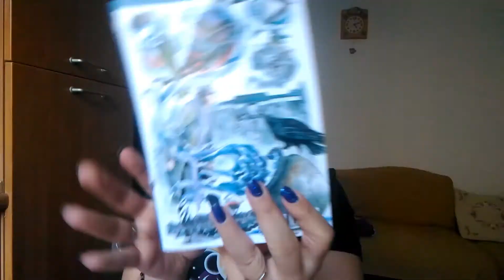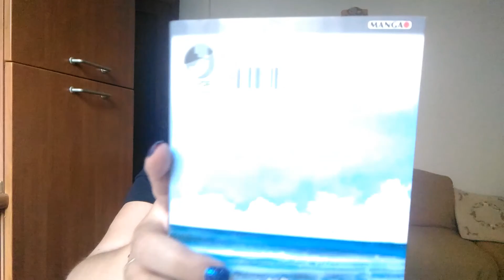Recensione: Il mondo di Ran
Eccomi di ritorno con una bella recensione, questo manga è entrato a far parte dei miei preferiti e spero che sarà così anche per voi!

STEAM: kira85232009

Wii U: Minako Aino

Playstation 4: Minako_Aino85